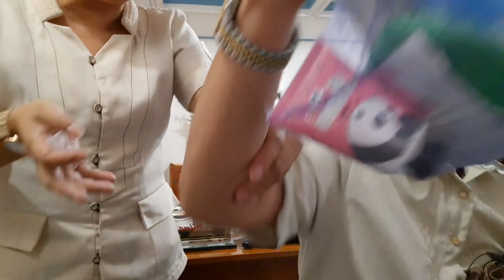Bag Raid with school principal Nakakatawang kulitan namin ni mama.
Sumakit katawan ko sa dami ng palo sakin ni mama sa pag gawa ng Videong ito.

If this video reached 100k views before December 25, ifefeature ko ang ating Congress woman na si KGG. Rida Robes.